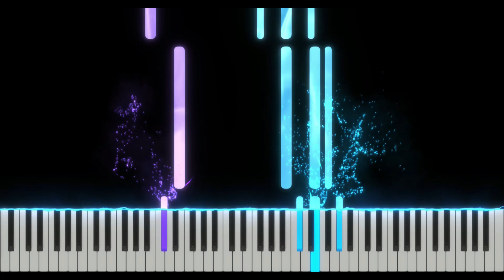Nurko - Blindspot Pt.1 ft. Devon Baldwin (Advanced Piano Tutorial + Sheets & MIDI)